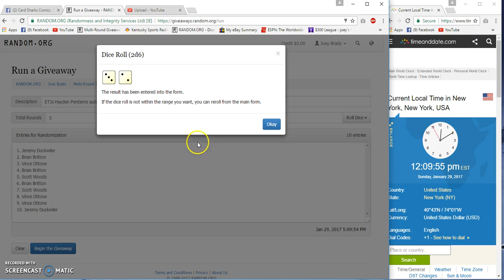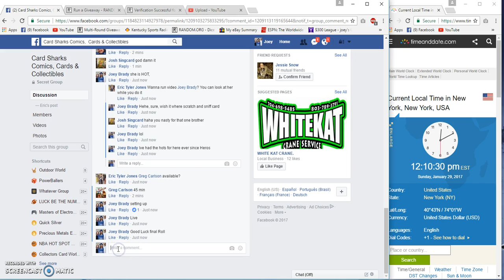ETJs Hayden Panettiere On card Auto